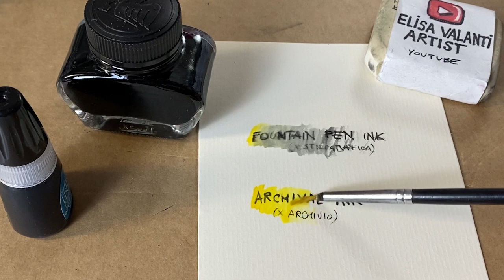tutorial come ricaricare (refill-are) una penna Micron usa e getta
Le fantastiche penne ad inchiostro Micron sono usa e getta...
Non so tu ma io al giorno d’oggi questo termine lo trovo ridicolo o triste: USAEGETTA...

Se impari a ricaricarle ti potranno accompagnare per tanto tempo e in più faremo un favore all’ambiente.

Le penne Micron sono state pensate per essere usa e getta ma noi le possiamo pensare ricaricabili e prolungare la loro vita per tanto tempo :)

In questo videotutorial vediamo il sistema di ricarica che mi ha "salvata" svariate volte.

Se imparerai a ricaricarle, non dovrai stare con l'ansia che si scarichino o finiscano sul più bello, nel bel mezzo di un importante disegno.

CIAO :)

Elisa Valanti